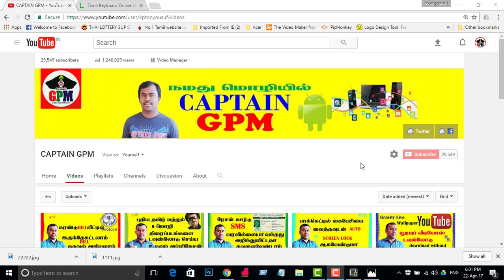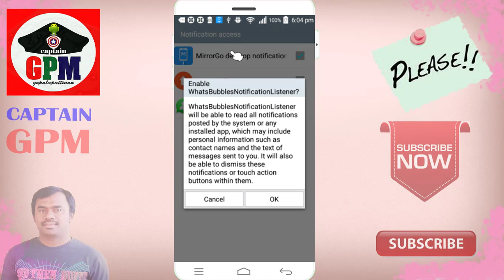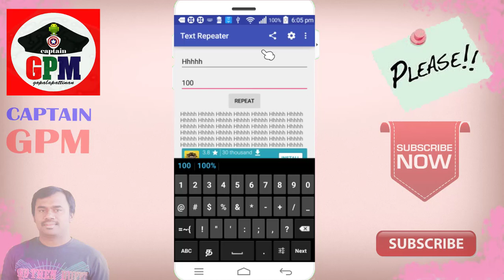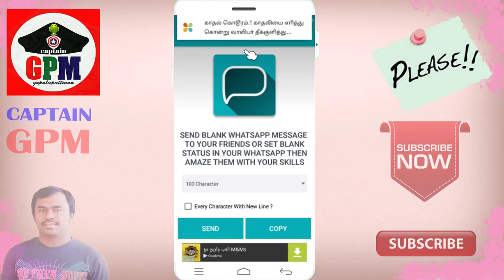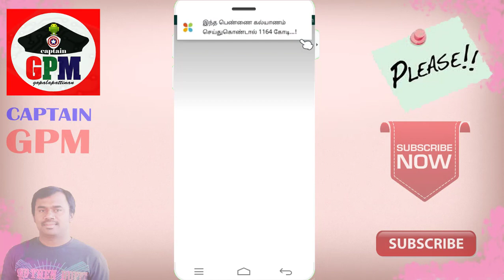Whatsapp Tips and Tricks in tamil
WHATSAPP 5  TIPS  /சின்ன சின்ன தகவல்